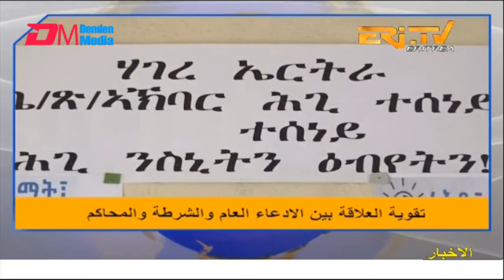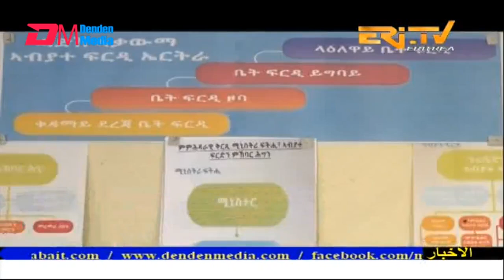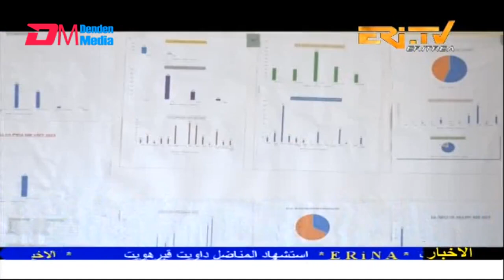Arabic Evening News for February 22, 2023 - ERi-TV, Eritrea